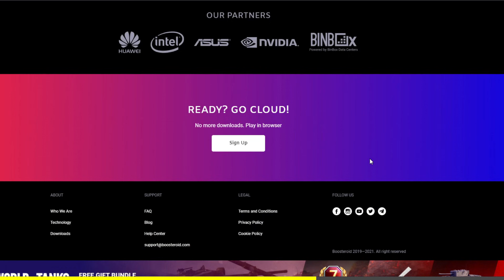Zlá Učitelka nás NAŠLA! - PAT A MAT PARODIE v MINECRAFTU